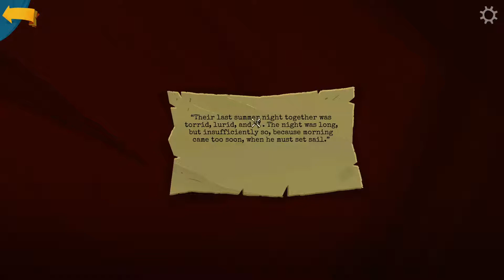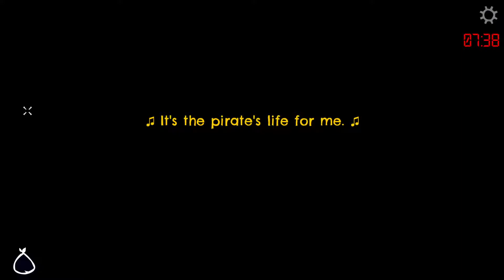LOOKING FOR A LIGHT SOURCE! | Return to Monkey Island (BLIND) #27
My blind let's play/ playthrough of Return to Monkey Island! It's been such a long time coming, and I never expected it, but Return to Monkey Island is finally with us! Ron Gilbert, Dave Grossman and co have released a brand new Monkey Island game that will finally answer the questions we had at the end of Monkey Island 2: LeChuck's Revenge!

In this episode, we head further into Terror Island and find a sign with XYZZY on it! We take it and find a lock underneath! We use the Silver Key on the lock and head inside the Cave! We use the Matches on the Lamp and head on through! It's very reminiscent of the Monkey Island Catacombs in here and we pick up various Notes on the floor! We find ourselves in a room with a Dark Lake in it and we jump in! Unfortunately, the Lamp goes out, so we use the Sign to teleport ourselves outside! We head back to Scurvy Island and try to get our photo back from the Seagull! We try feeding it some Hagfish, but nothing happens, so we head back to Melee again to see if there's any other fish that might help us!